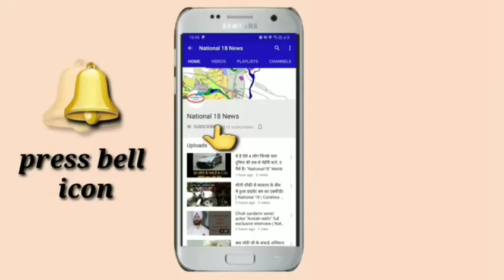RELIGIOUS- तिरुपति मंदिर में दर्शन के लिए लगी 2 किमी. लंबी लाइन NATIONAL 18 | MOHIT